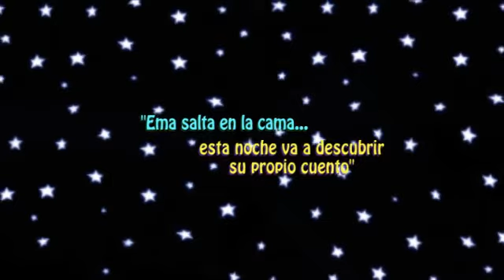El Viaje de Ema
"El Viaje de Ema" es un espectáculo infantil con música, proyecciones y animaciones. Para toda la familia.
Ultimas función de esta temporada!!
Dia del Niño  - Domingo 9/8 a las 16hs
Bono $10

en AROCYRÀ - Espacio de Arte
Humberto Primo 2758 - Sna Cristobal